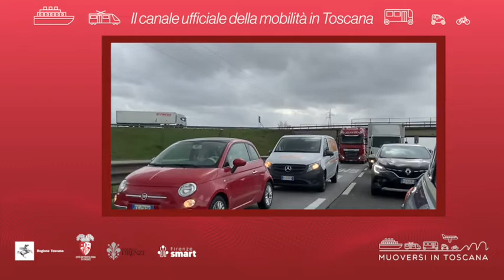Muoversi in Toscana - Edizione delle 13.30 del 27 novembre 2022